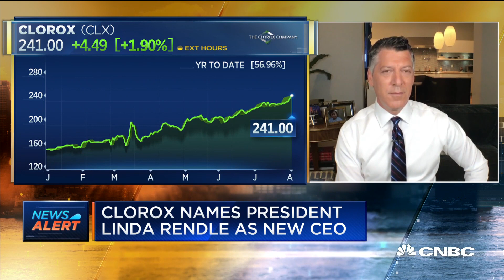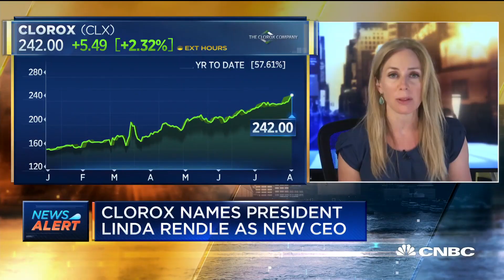Clorox names President Linda Rendle as new CEO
Clorox announced Monday company President Linda Rendle will become the new CEO starting September 14.